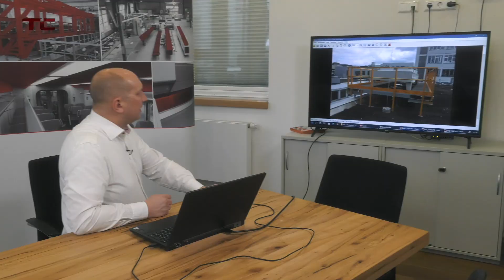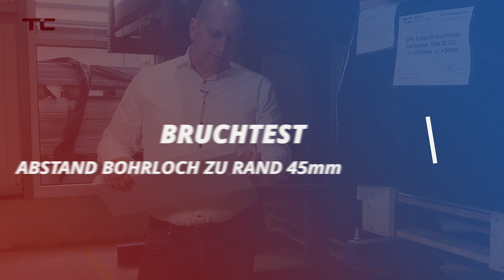GFK Fehler vermeiden: Die 3.5x Bohrlochabstand Regel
Entdecke, wie du mit der 3,5-fachen Kanten- bzw Bohrlochabstandsregel GRP-Versagen vermeiden und deine Konstruktionen mit GFK-Profilen und -Trägern stabilisieren kannst. In unserem neuesten Video enthüllen wir das Geheimnis der optimalen Bohrlochabstände und bieten detaillierte Einblicke in die Welt der Faserverbundwerkstoffe. Erfahre, warum dieser Abstand bei der Verwendung von GFK im Vergleich zu Metall so entscheidend ist und wie du langlebige Lösungen für eure individuell gestalteten Produkte erzielen kannst.

Techno-Composites steht für hochwertige Lösungen in der Welt der Leichtbau- und korrosionsbeständigen Materialien. Unsere GRP-Produkte garantieren nicht nur Sicherheit, sondern auch Effizienz in Ihrer Konstruktion. Schauen Sie sich unser praktisches Testverfahren an und überzeugen Sie sich von der Widerstandsfähigkeit unserer GFK-Profile.

Ob du im Bereich Techno-Composites europaweit agierst oder spezifische Fragen habst, unser Team steht bereit, um eure Projekte zu unterstützen und euch die besten Techno-Composites-Produkte für eure Anforderungen bereitzustellen.